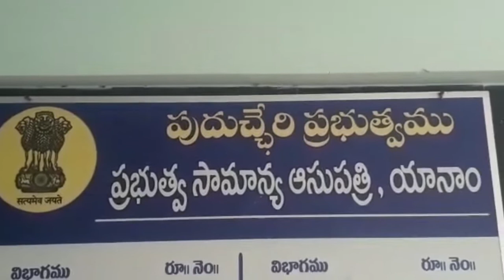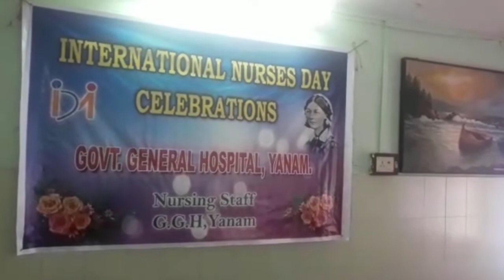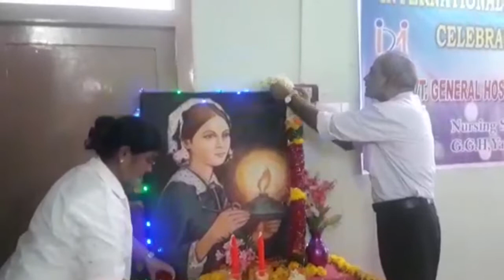13 05 19 news